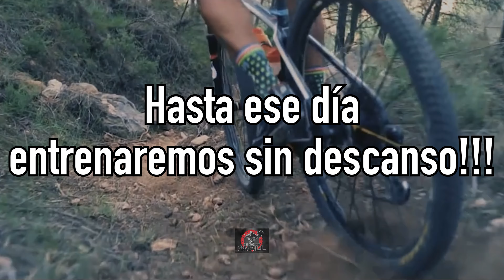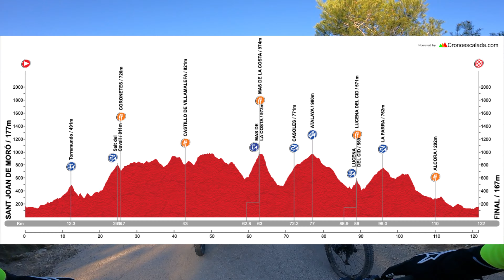PREVIA GIGANTE DE PIEDRA SMALL 2023 - Hasta la Bajada del Mas de la Costa - Brutal Maratón Mtb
Recorremos el Track Maratón de Btt de la GIGANTE DE PIEDRA SMALL de 2023. Itinerario duro por sus subidas y técnico en sus tramos de senda que llega a su cenit en el Mas de la Costa con su infernal subida y su flipante senda de bajada.